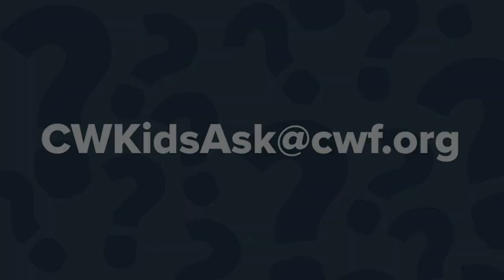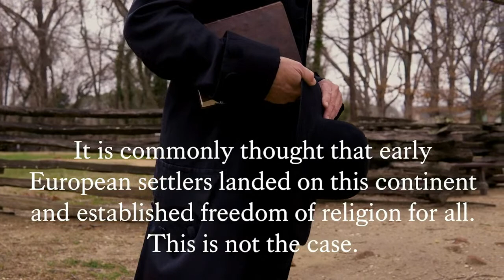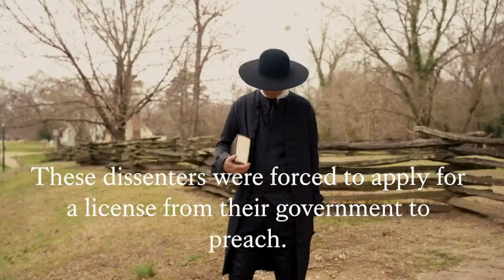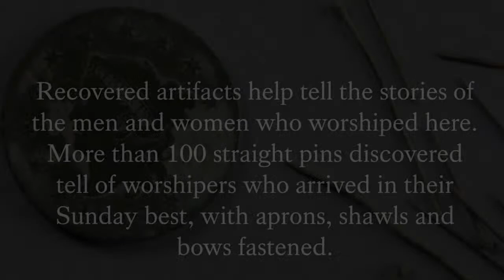LIVE! from History: Freedom for Religion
In colonial Virginia, those that followed religions other than the Church of England were considered “dissenters.” Meet some of Williamsburg’s religious dissenters and hear about their hopes for change.